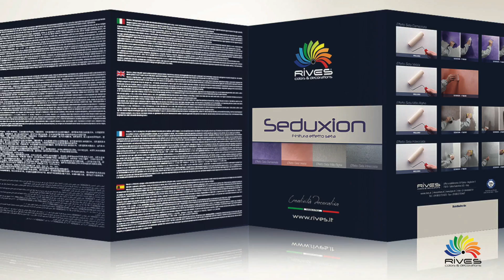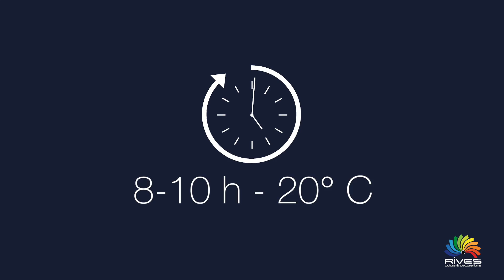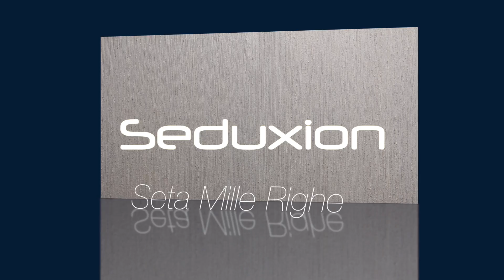Seduxion Effetto Seta Mille Righe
SEDUXION è un rivestimento traspirante per interni in grado di realizzare uno straordinario effetto seta, piacevole sia alla vista che al tatto. La sua formulazione, a base di resine acriliche in dispersione acquosa e cariche perlescenti lamellari, consente di ottenere sulle pareti riflessi cangianti a seconda dell’intensità della luce, soddisfacendo le esigenze decora- tive più sofisticate. Gli intrecci di luce rendono SEDUXION perfetto in molti contesti, dall’elegante austerità delle dimore storiche alla innovativa modernità dell’interior design